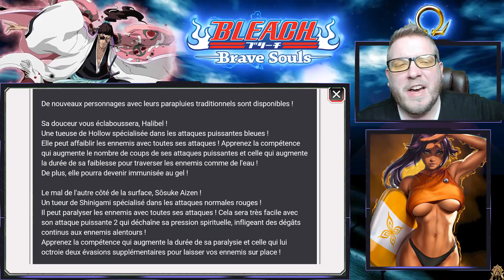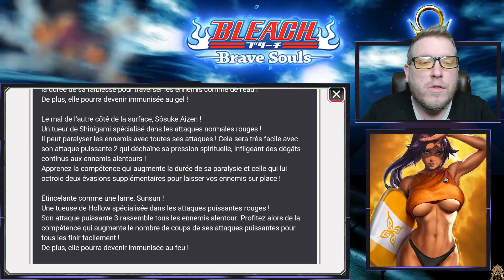ANALYSE & AVIS PARAPLUIES JAPONAIS 2019 - BLEACH BRAVE SOULS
Sunsun, Halibel et Aizen, composent la nouvelle mouture de la bannière Parapluies Japonais 2019 ! Petit tour côté stats et gameplay ;)

🎬 PRESENTATION 🎬
👉 Intro / Outro / Ecran de pause Live by LiGhT

👉 Steam : GeeOhmGaming
🔷 Console : PS4 1To Édition Collector Black Ops 3 + Dock Extender 5 USB
🔷 Stream/REC : OBS Studio
🔷 Synchro mobile-PC : Sidesync (Screen mirroring)
🔷 Émulateurs : Droid4x, Bluestacks 3N
🔷 Montage : Sony Vegas Pro 14 / Adobe Audition CC / Photoshop CS6/CC
🔷 Gestion CPU/GPU : MSI Afterburner
🔷 Gestion macro : Roccat Swarm
🔷 Boitier d'acquisition : Avermedia LGP
💻🎤🎧 MA CONFIG PC 🎧🎤💻
🔶 CPU : Intel Core i9-9900K (3.6 GHz / 5.0 GHz)
🔶 RAM : G.Skill Aegis 32 Go (2 x 16 Go) DDR4 3000 MHz CL16
🔶 GPU : MSI GeForce RTX 2070 ARMOR 8G
🔶 CM : ASUS PRIME Z370-P II
🔶 Alim : Corsair RM750i 80PLUS Gold
🔶 DD : Seagate BarraCuda 4 To + Seagate Blue 2To
🔶 SSD : Samsung SSD 970 EVO Plus M.2
🔶 Ventirad : be quiet! Dark Rock 4
🔶 Boitier : Thermaltake View 23 TG ARGB
🔶 Acquisition : Elgato Game Capture HD60 Pro
🔶 Écran 1 : MSI Optix G24C 144 Hz
🔶 Écran 2 : Samsung S24D340 60Hz
🔶 Souris : Roccat Kova
🔶 Clavier : Roccat Vulcan 100 AIMO
🔶 Tapis : Roccat Taito XXL
🔶 Micro : Blue Yeti + mousse & filtre anti-pop
🔶 Perche : Rode PSA-1
🔶 Casque : Astro A40 TR
🔶 Gestionnaire de son : Astro MixAmp
🔶 Support Casque : Roccat Modulok
🔶 Caméra : Logitech Brio 4K Stream Edition
🔶 Utilitaire : Elgato Stream Deck
🔶 Éclairage : Ring LED 40"